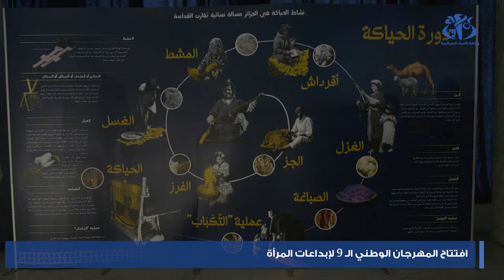افتتاح الطبعة التاسعة للمهرجان الوطني لإبداعات المرأة بالجزائر العاصمة